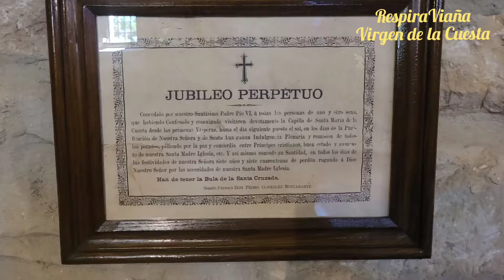Nuestra Señora La Virgen de la Cuesta 2024. Los Corrales de Buelna